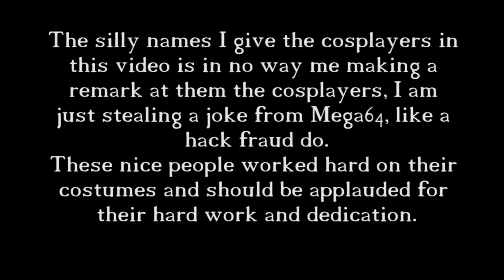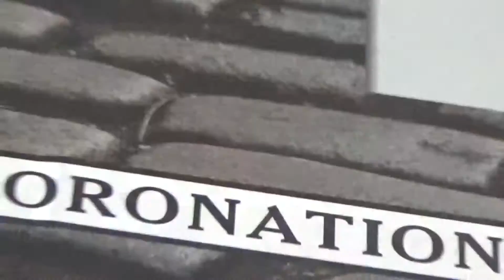MCM Glasgow Comic con 2016 Day 2